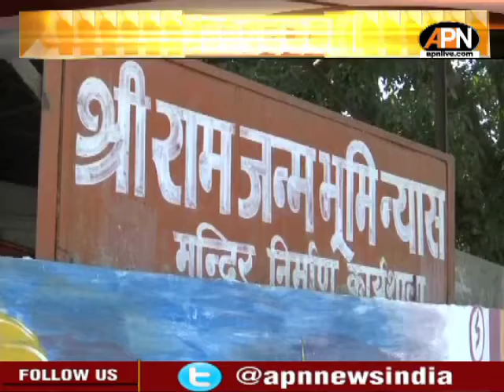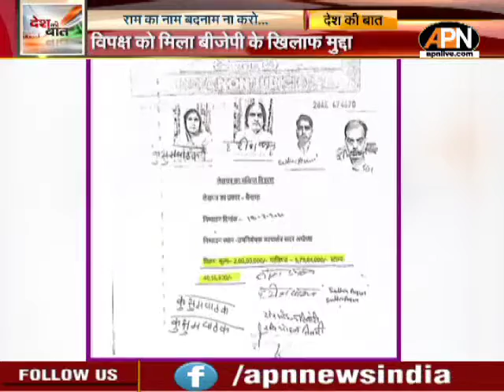Ram Mandir scam: दस मिनट में कैसे बढ़ी साढ़े सोलह करोड़ दाम?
"'राम का नाम बदनाम ना करो" विपक्ष दल इन दिनों ये पुराना गाना गुनगुनाते नज़र आ रहे हैं. पूछा जा रहा है कि रमलला विराजमान के होते हुए कैसे हुआ साढ़े सोलह करोड़ का घोटाला, अयोध्या में भृष्टाचार से बन रहे मंदिर में कैसे विराजेंगे रामलला. लेकिन रामजन्मभूमि ट्रस्ट इन आरोपों को राजनीतिक षड़यंत्र बता कर खारिज करने में जुटी हुई है. लेकिन फिर भी कई सवाल हैं, जिनके ज़वाब अभी तक नहीं मिले हैं. पहला सवाल तो ये है कि जिन लोगों से श्रीरामजन्मभूमि तीर्थ क्षेत्र ट्रस्ट ने 12 हज़ार वर्ग मीटर ज़मीन का सौदा 18.5 करोड़ रुपये में किया, उन्हीं लोगों ने उसी दिन महज़ कुछ देर पहले दो करोड़ रुपये में वही ज़मीन कैसे ख़रीदी थी. वहीं सफाई में ट्रस्ट के महासचिव चंपत राय उलट बात कर रहे हैं. उनका कहना है कि बाज़ार भाव से सस्ती दरों पर ज़मीन खरीदी गई. अयोध्या के बाग बजेसी इलाक़े में खरीदी गई इस ज़मीन का सर्कल रेट 4800 रुपये प्रति वर्ग मीटर है और उस हिसाब से भी देखा जाए तो इस ज़मीन की क़ीमत क़रीब 5 करोड़ 80 लाख ही बैठती है. लेकिन इसका भी साफ ज़वाब ट्रस्ट के पास नहीं है.